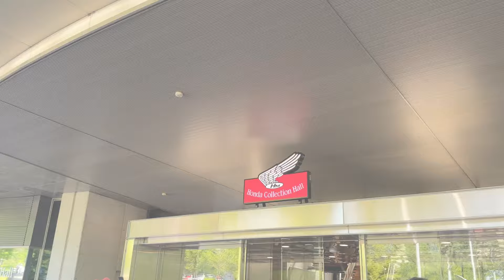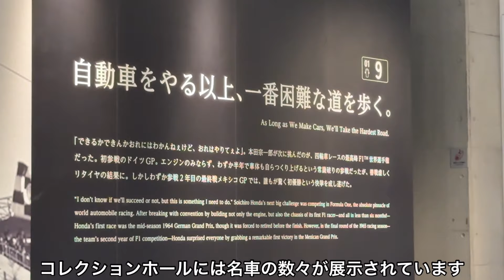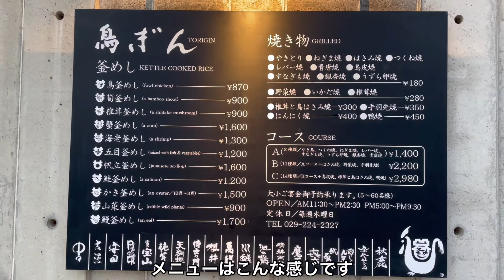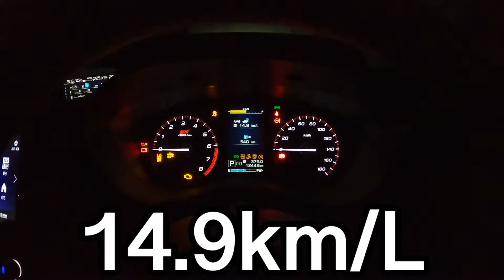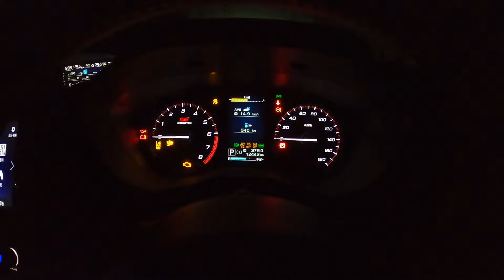フォレスター STI SPORT トライアルGPジャパン 観戦旅行！道中新型フォレスターに遭遇⁉︎これは期待できそうだ！SUBARU FORESTER STI SPORT Trip!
フォレスター STI SPORTでトライアルGP Japan観戦旅行に行ってきました！トライアルGPは我が家の大好きなモータースポーツ！道中偶然にもアレに遭遇したりと大満足な旅行になりました。是非ご覧下さい！

スバル 新型フォレスター 試乗会のまとめ！海外メディアが感じたことから国内仕様に期待出来ることとは⁉︎SUBARU NEW FORESTER 2025